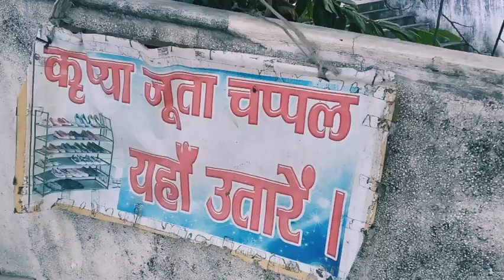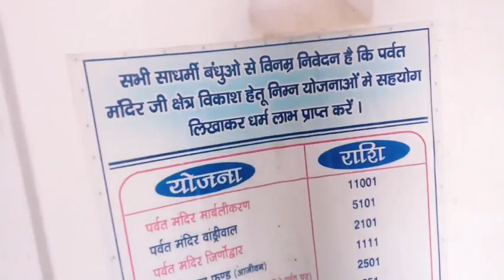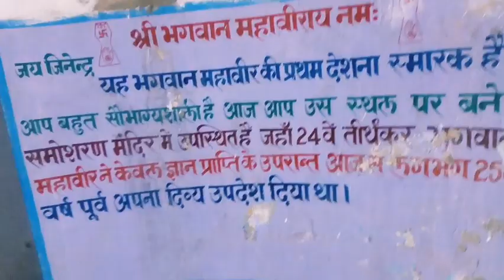⚡चलिए चल कर देखते हैं कितना टाइम लगता है इस पहाड़ को एक्सप्लोर करने में⚡